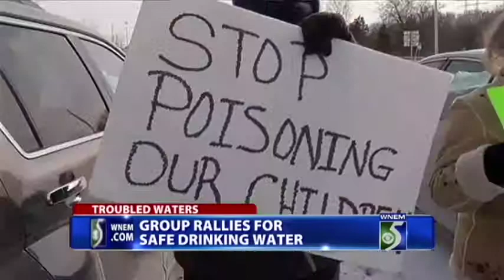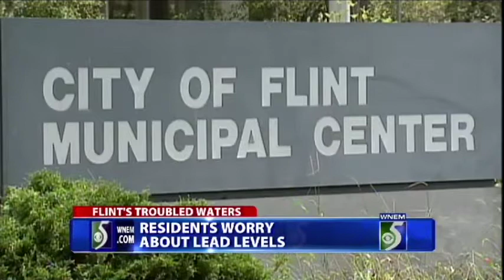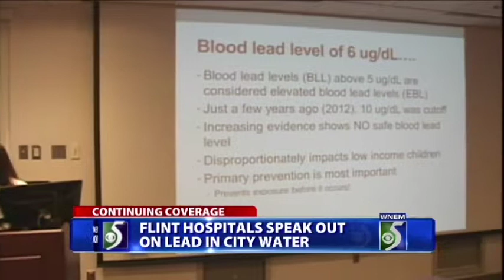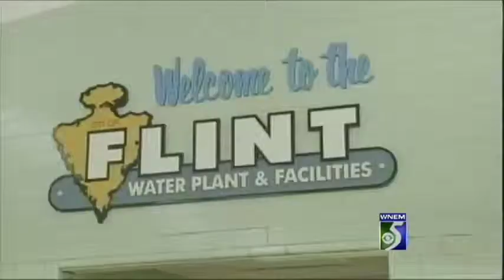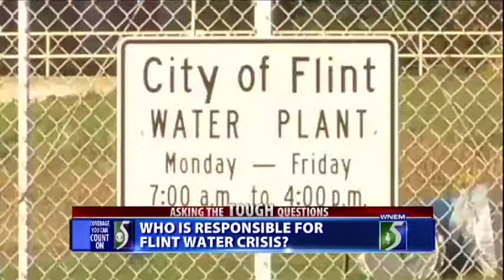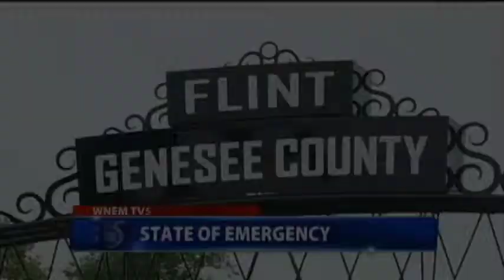WNEM TV THE FLINT WATER CRISIS